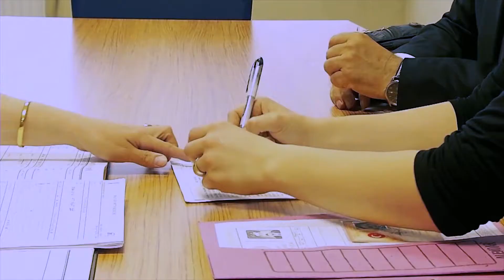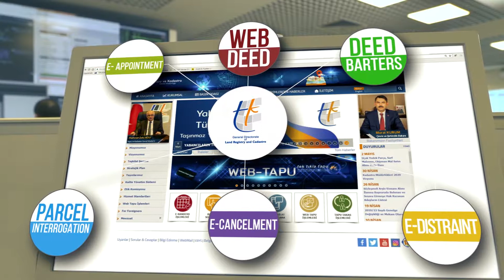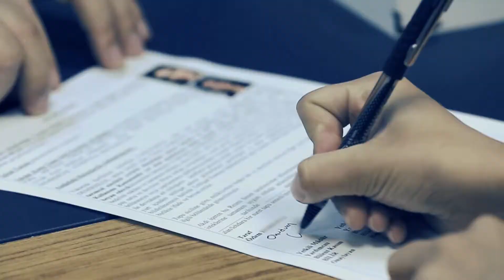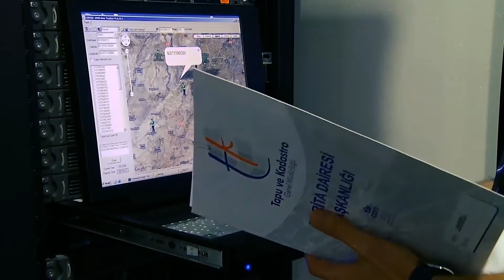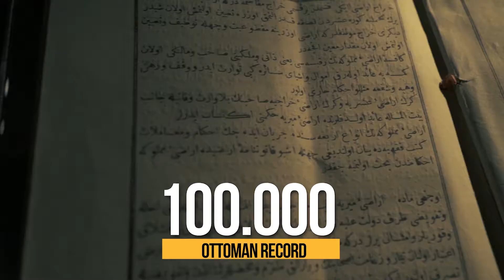General Directorate of Land Registry and Cadastre Presentation Film